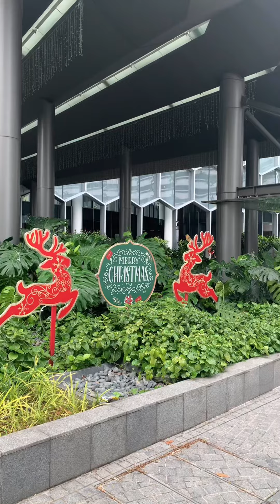Sultan Mosque/Arab St/Haji Lane/Kampong Glam/ AnaLix Goes to Singapore 2022🇸🇬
📍Sultan Mosque
📍Haji Lane
📍Arab Street
📍Kampong Glam